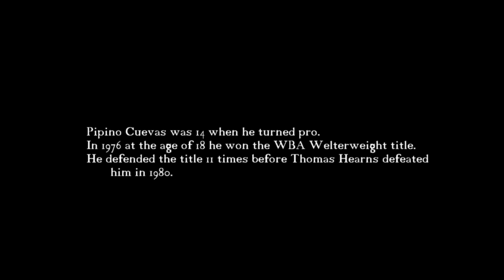Pipino Cuevas finishes Jørgen Hansen in a single round (1980)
37 year old Jorgen Hansen is in over his head as he opposed 23 year old, former WBA welterweight champion Pipino Cuevas in Houston on the undercard of Sugar Ray Leonard vs. Ayub Kalule WBA Light Middleweight title fight.